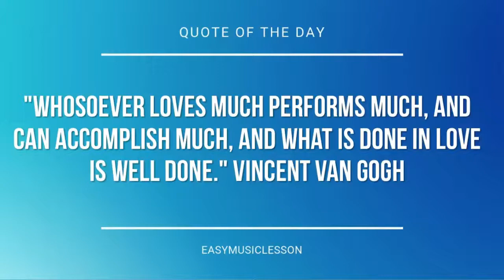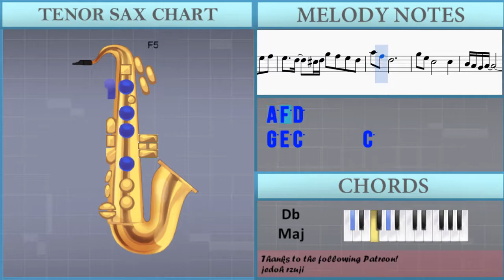How to play Lazy Afternoons (Kingdom Hearts) by Yoko Shimomura on Tenor Sax (Tutorial)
The easiest way to learn how to play Lazy Afternoons (Kingdom Hearts) by Yoko Shimomura on the tenor sax. It's a tenor sax tutorial for Lazy Afternoons (Kingdom Hearts) by Yoko Shimomura.

EasyMusicLesson teaches you to play the your favorite instrument, through easy and simple animation so that you too can learn how to play Lazy Afternoons (Kingdom Hearts) by Yoko Shimomura on the tenor sax easily. A tenor sax tutorial with visual animation graphic.

Notes of the tutorial:
C4 F4 Bb4   A4
C4 F4 G4
C4 F4 Bb4   A4 A4 Bb4
Bb4 A4 F4       G4
A4
A4     Bb4 C5   D5
C5   Bb4       F4 G4
A4 Bb4 C5 Bb4 A4   G4 A4
Bb4     A4 Bb4
G4 A4 Bb4 A4 G4   F4 G4
G5 F5 G5 A5 D5         E5 F5
G5   F5   E5 F5 E5   G4
A4         D5 E5 F5
E5   D5   Db5 D5 G5 F5 E5 D5
A5 F5 D5
G5 E5 C5       C5